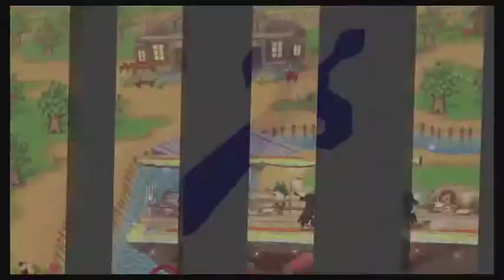CHKInfernoKong vs SB Sam - Losers Final